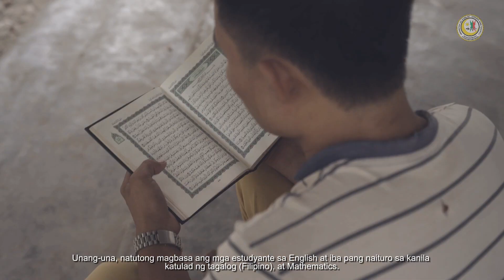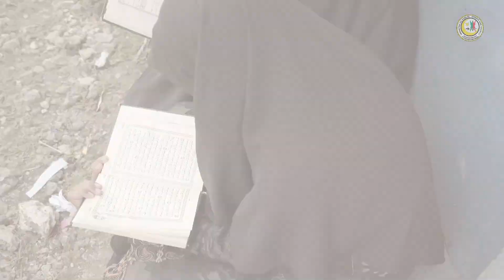𝗞𝗶𝗹𝗮𝗹𝗮𝗻𝗶𝗻 𝘀𝗶 𝗕𝗣𝗖 𝟮𝟬𝟮𝟯 𝗧𝗼𝗽 𝟱 𝗙𝗶𝗻𝗮𝗹𝗶𝘀𝘁 𝗡𝗢𝗥𝗛𝗔𝗠𝗜𝗡 𝗞𝗔𝗠𝗜𝗗𝗢𝗡 𝗦𝗜𝗡𝗚𝗛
Si Norhamin ay lumaki sa Brgy. Dapiawan, Datu Saudi, Maguindanao Del Sur, sa loob ng SPMS Box Community, na may kaliwa’t kanan na mga suliranin na kinakaharap katulad ng, bakbakan, kahirapan, at iba pang mga problema. Ito ang nagsilbing inspirasyon ni Norhamin na magpursige at magsagawa ng peacebuilding initiative para sa kabataan sa kanilang komunidad.

Ang English Literacy in Markadz (ELM) ay isa sa kanyang adbokasiya sa Barangay Pamalian, Shariff Saydona Mustapha, Maguindanao Del Sur sa SPMS Box Community upang mabigyan pansin at matulungan ang mga kabataan na nasa Markadz kung saan ang ibang kabataan ay mga ulila o biktima ng kahirapan at kawalan ng oportunidad dulot ng kaguluhan.

Naniniwala si Norhamin na karapatan ng bawat batang Bangsamoro ang matuto, makapag-aral, magkaroon ng kalidad na edukasyon, at mamuhay ng tahimik na malayo sa kaguluhan at karahasan.

Samahan natin si Norhamin sa kanyang kwento at alamin ang kahalagahan at kontribusyon ng kabataan sa pagkamit ng isang ligtas at mapayapang Bangsamoro.

Ipakita natin ang ating suporta para kay Bangsamoro Peace Champion 2023 Finalist, 𝙉𝙊𝙍𝙃𝘼𝙈𝙄𝙉 𝙆𝘼𝙈𝙄𝘿𝙊𝙉 𝙎𝙄𝙉𝙂𝙃 sa pamamagitan ng pag-like sa official page ng Ministry of Public Order and Safety at sa pag react, comment, at share ng video na ito.